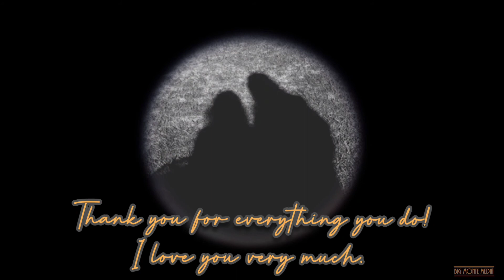Landslide performed by Big Monte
Performing one of my mom's favorite songs...